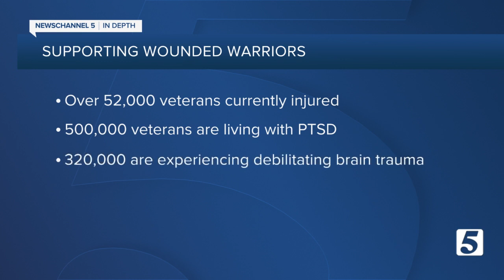Carry Forward 5K supports recovery needs for veterans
A big run in downtown Nashville Saturday morning will honor wounded warriors.